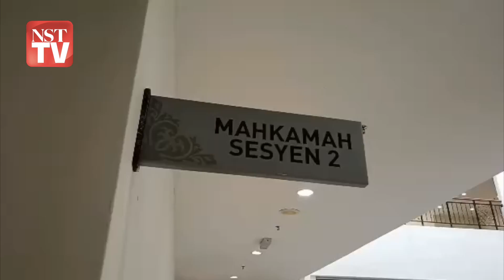Cabul pelajar ke pasar malam, gelandangan dipenjara 5 tahun, 1 sebatan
Seorang gelandangan dipenjara lima tahun dan satu sebatan selepas mengaku bersalah di Mahkamah Sesyen di Muar, pada 11 September atas pertuduhan melakukan amang seksual fizikal terhadap pelajar di sebuah pasar malam di Kluang, Julai lalu.